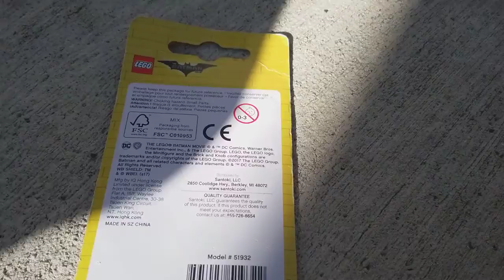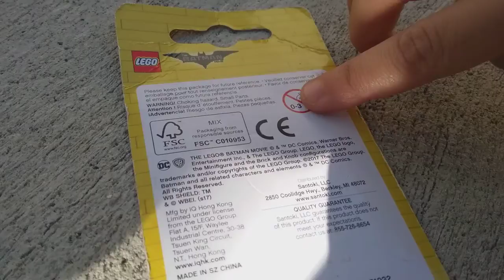Master Wu dropped off his eraser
We are going to be opening this eraser from Batman.